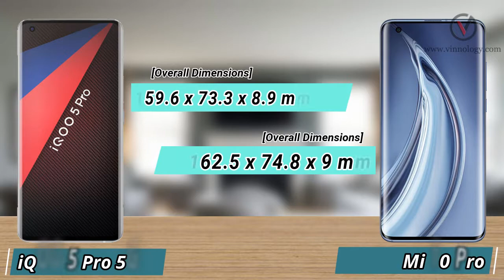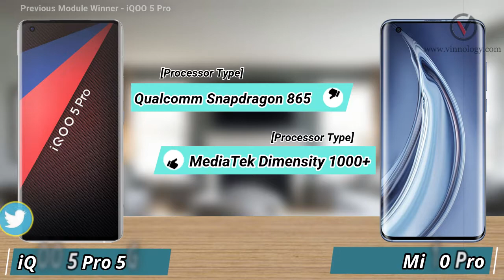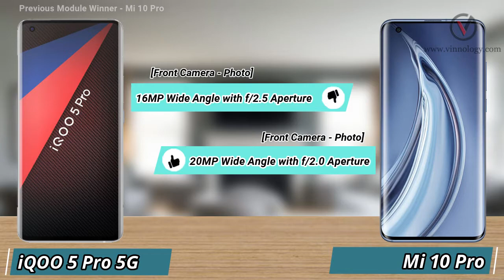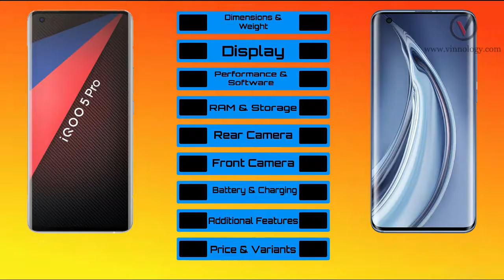Vivo iQOO 5 Pro Vs Mi 10 Pro | Quick Test | Mi 10 Pro Vs Vivo iQOO 5 Pro - Vinnology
iQOO 5 Pro is out in the wild and today, we will compare it with the Mi 10 Pro. Who will win the comparison and who will
dominate the comparison? Only one way to find out.

Time Stamps For Specific Module:
00:00 Intro
00:10 - Introduction
00:17 - Overall Dimensions
00:35 - Display
01:01 - Performance & Software
01:28 - RAM & Storage
01:54 - Rear Camera - Photo
02:12 - Rear Camera - Video
02:22 - Front Camera - Photo & Video
02:40 - Battery & Charging
02:56 - Additional Features
03:23 - Price & Variants
03:50 - Winner!

Topics Covered:
Vivo iQOO 5 Pro Vs Vivo iQOO 5
Vivo iQOO 5 Pro Vs Redmi K30 Pro
Vivo iQOO 5 Pro Vs Motorola Moto Edge Plus
Vivo iQOO 5 Pro Vs Redmi K20 Pro
Vivo iQOO 5 Pro Vs Redmi K30 Ultra
Vivo iQOO 5 Pro Vs Redmi K30 Zoom
Vivo iQOO 5 Pro Vs Mi 10 Pro
Vivo iQOO 5 Pro Vs Mi 10
Vivo iQOO 5 Pro Vs Samsung Galaxy S20 Ultra
Vivo iQOO 5 Pro Vs Realme X50 Pro
Vivo iQOO 5 Pro Vs Mi 10 Ultra
Mi 10 Pro Vs Vivo iQOO 5 Pro
Mi 10 Pro Vs Redmi K30 Pro
Mi 10 Pro Vs Motorola Moto Edge Plus
Mi 10 Pro Vs Vivo iQOO 5
Mi 10 Pro Vs Redmi K30 Zoom
Mi 10 Pro Vs Mi 10 Pro
Mi 10 Pro Vs Mi 10 Ultra
Mi 10 Pro Vs Samsung Galaxy S20 Ultra

Tags (IGNORE):
mi 10 pro,mi 10 pro price,mi 10 pro price in india,mi 10 pro 5g,mi 10 pro india,mi 10 processor,mi 10 pro plus,mi 10 pro

mobile,mi 10 pro 5g price in india,mi 10 pro amazon,mi 10 pro antutu,mi 10 pro antutu benchmark score,mi 10 pro available in

india,mi 10 pro all details,mi 10 pro all features,mi 10 pro alibaba,mi 10 pro and cons,mi 10 pro buy,mi 10 pro battery,mi 10

pro buy online,mi 10 pro back cover,mi 10 pro buy india,mi 10 pro battery mah,mi 10 pro box,mi 10 pro black,mi 10 pro camera,mi

10 pro cost,mi 10 pro colours,mi 10 pro charger,mi 10 pro camera zoom,mi 10 pro charging time,mi 10 pro cover,mi 10 pro cost in

india,mi 10 pro details,mi 10 pro display,mi 10 pro dxomark,mi 10 pro display size,mi 10 pro dubai price,mi 10 pro display

price,mi 10 pro dubai,mi 10 pro dual sim,vivo iqoo 5 pro ,vivo iqoo pro specifications,vivo iqoo pro mobile price,vivo iqoo pro

price and specification,vivo iqoo pro specs and price philippines,vivo iqoo pro 5g specs and price philippines,vivo iqoo pro

specs,vivo iqoo pro price and specs,vivo iqoo pro mobile price india,vivo iqoo 5,vivo iq00 phone,vivo iq00 mobile,vivo iqoo neo

5,vivo iq00 phone price in india,vivo iq00 phone price,vivo iq00 mobile price in india,vivo iq00 mobile price,vivo iq00 gaming

phone,vivo iq00 all phone,vivo new phone iq00,vivo iq00 mobile city,vivo iq00 neo mobile